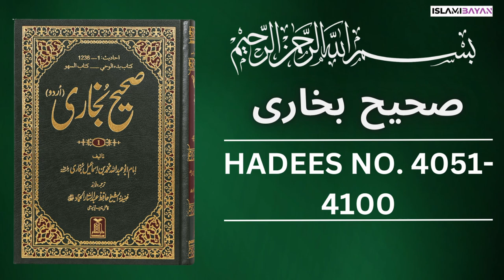Sahih Bukhari Hadees No 4050 To 4100 | Hadees in Urdu